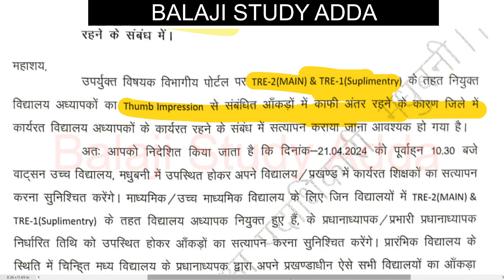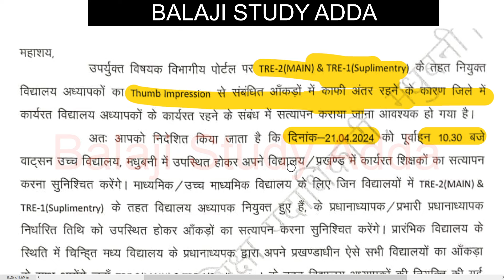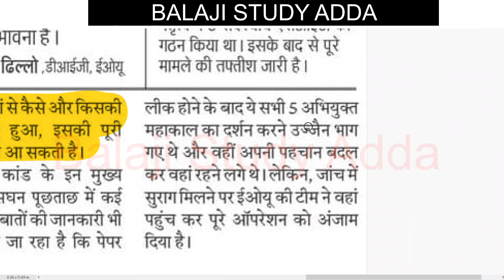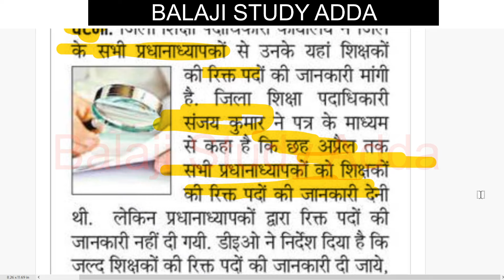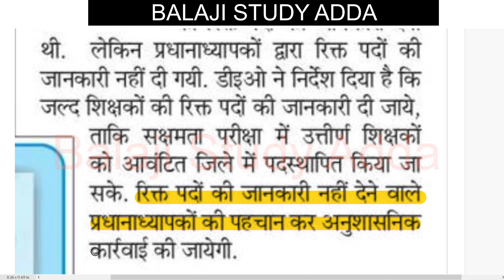BPSC TRE NEW NOTICE , VACANT POST & PAPER LEAK BPSC TRE ACTION UPDATES | बिहार शिक्षक भर्ती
BPSC TRE 3 LATEST UPDATE